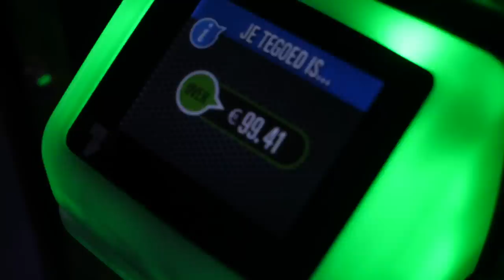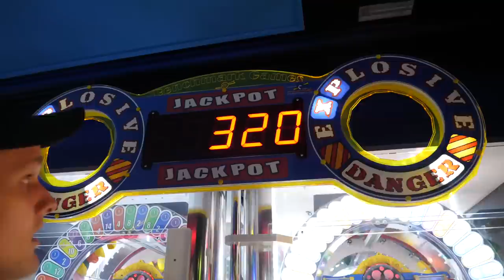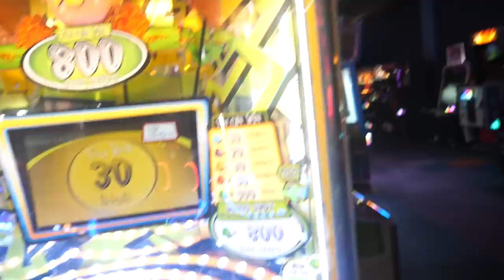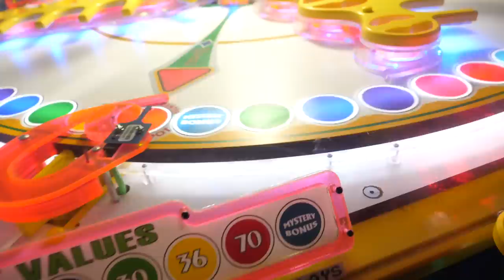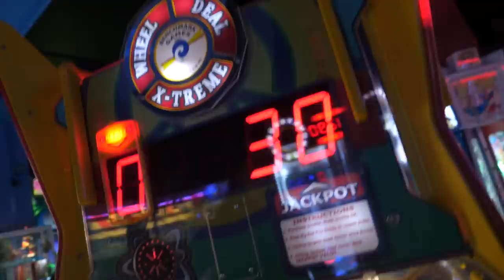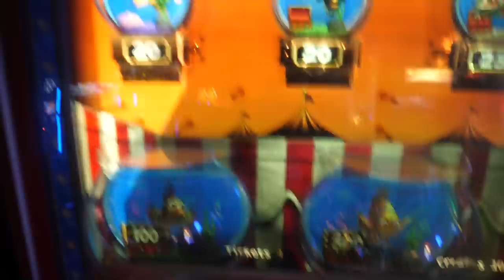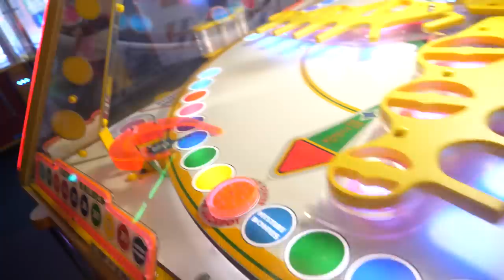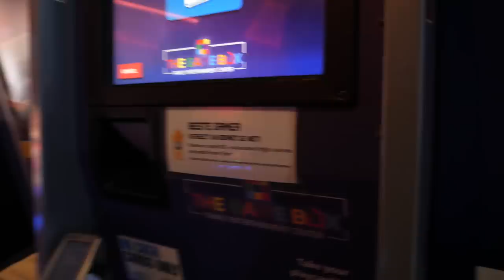RONALD WINT DIT SPEL ELKE KEER WEER | GAMEHAL CHALLENGE #10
Tijd voor een nieuwe serie op ons kanaal ELKE ZONDAG om 15:00
BEDANKT Gamebox Almere voor het mogelijk maken van deze Challenge! 100 EURO SPECIAAL

Dit is alweer de 10e aflevering van de Gamehal challenge
iedereen zij dat we wel een speciaal moesten doen als laatste challange hiervoor deze speciale aflevering hebben wij van plaats 50 euro per team 100 euro per team gedaan. Wie denk jij dat er gaat winnen ? Laat het weten in de reacties.